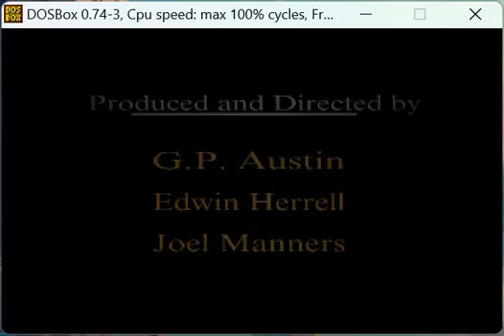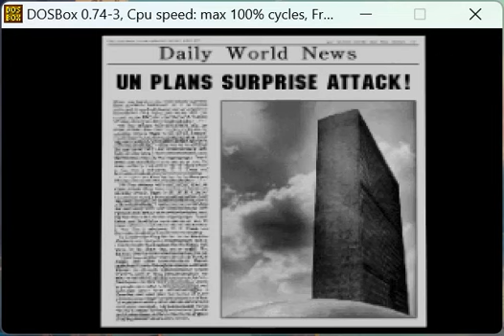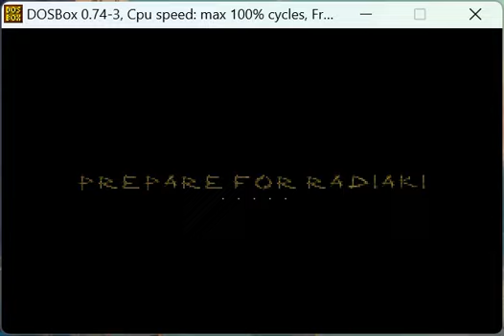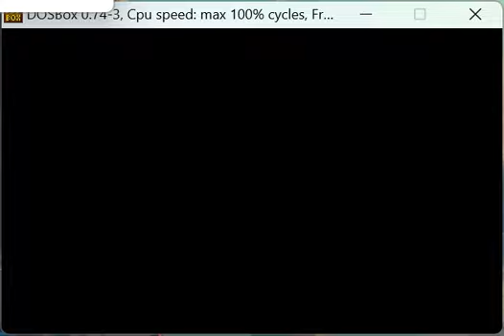Let's play The Fortress of Dr. Radiaki (1994, DOS)